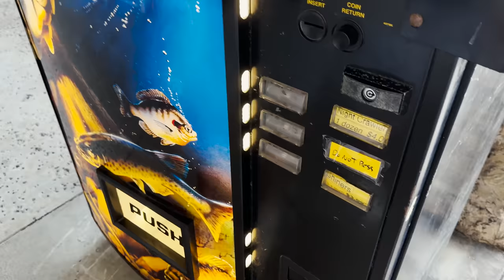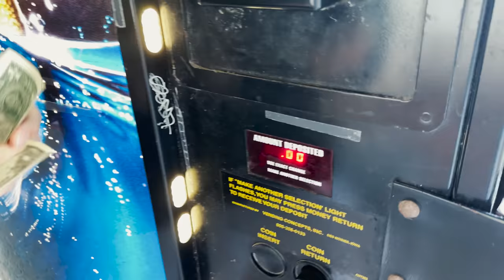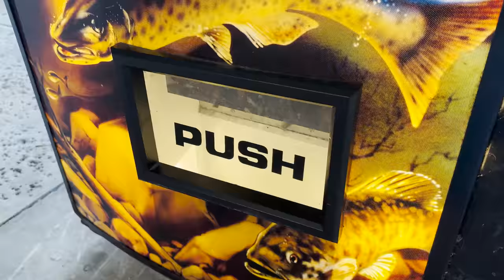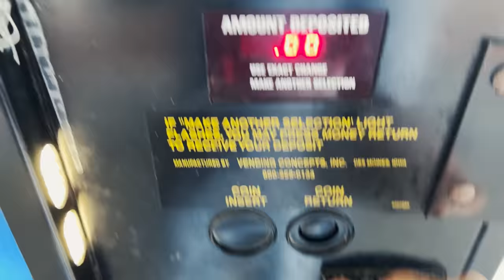BUYING ALL The DO NOT PRESS From The LIVE FISH VENDING MACHINE!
Today we went to Bass Pro Shops to buy every single do not press from the live fish vending machine! As always guys, if you want us to go back again just leave a like on the video so we know and we will do it again!

The Fish Guy Shop🗑🌊🌎 For every order sold we will be removing trash from the ocean to support ocean conservancy. We are going to make a positive impact to our underwater world together!

YouTube Channels:
-Jack @fishguyjack
-Brooke @Brookegentile
-Chris @fishguychris_
Tiktoks: @thefishguys_

What's up Fish Guys and Gals! Welcome to the Barbs Buzzin (The Fish Guys) Youtube Channel! This channel is all about entertaining you all through sharing our hobby of fishing, fish keeping, and love for South Florida with you all. Along with that, we have a passion for giving back to the ocean and the beautiful marine animals that inhabit it. Which is why we started The Fish Guy Shop... Our mission is to create a community of people who will help spread the word of ocean conservancy and inspire change along side us. For every order sold at The Fish Guy Shop we will personally be removing trash from the ocean to help make a positive impact to our underwater world. Along with that, all of our packaging is 100% eco-friendly and sustainable. We hope you all enjoy our videos and know that we could not do any of this without your support!